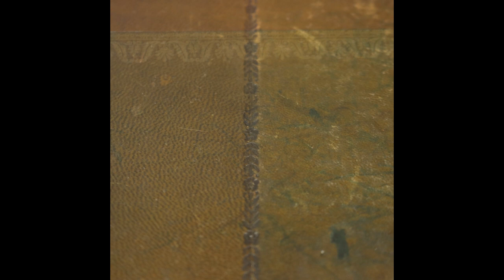Scrivania Bureau Plat in Stile Impero - Italia XX secolo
Scrivania impiallacciata in mogano. Piano in cuoio dorato con bordi lavorati, fronte a tre cassetti e gambe ornate con applicazioni in bronzo dorato, piedi leonini in bronzo bordati con motivi floreali poggianti su piano inferiore d'appoggio e piedini sferici.